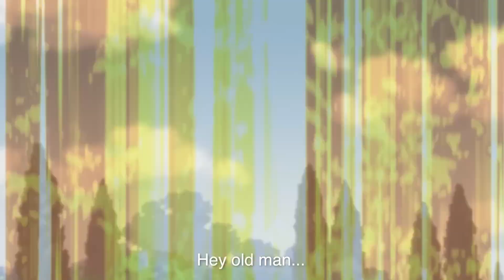[พากย์ไทย] Resident Evil 4 Anime PV - ผีชีวะโรงละครเรื่องเด่นประทับใจ ตอนที่ 3 "คุณตาจ๋าช่วยด้วย!"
:: ผู้ให้เสียงพากย์ ::
ลีออน - OpenzClose
แอชลี่ย์ - พี่แป้ง กรรัตน์ วงศ์เวชสวัสดิ์
คุณตา - Zaka

Mix - Dome Thanpisit
สามารถโดเนทเพื่อสนับสนุนพวกเราได้ที่
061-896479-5 กสิกรไทย อธิตญา บุรณนัฏ